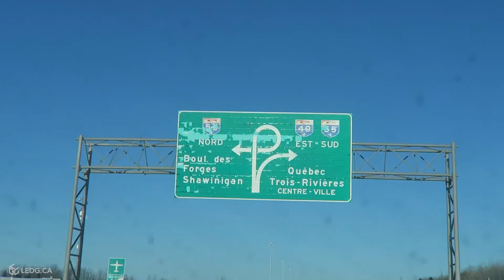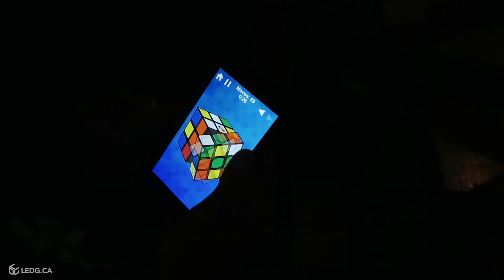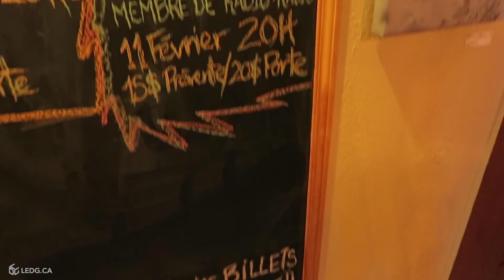The Magic Trick Moment is Back!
Épisode semaine 07
Le retour du Magic Trick Moment

MUSIQUE DU THÈME D'OUVERTURE
LE CARON MUSIC

Musique de :
ANDREW APPLEPIE
ET
JACQUES JACOBUS